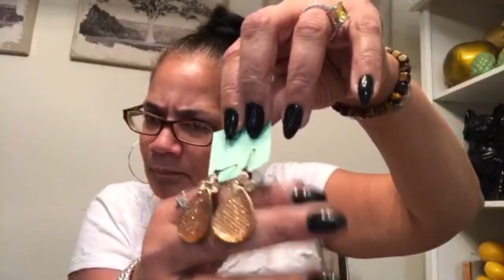Let’s open my $12.81 mystery jewelry bag Live!!!!